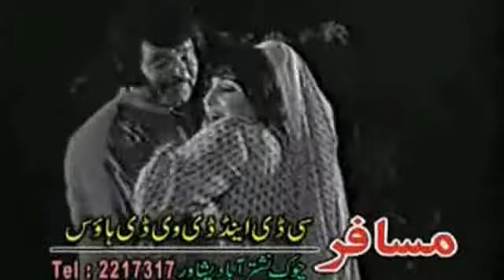Badar Muner Yasmeen Khan old song